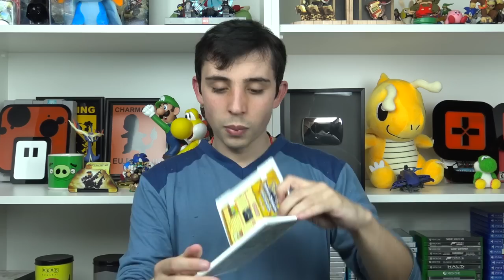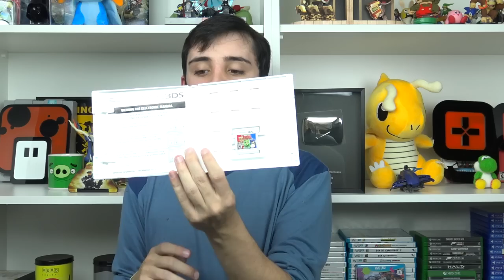MEUS JOGOS DE NINTENDO 3DS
Fala aí Cogumelos!!!
LEIAM E PARTICIPEM DE TUDO

✔ BAIXE O APLICATIVO DO CANAL NO SEU CELULAR OU TABLET

Nome: Guilherme de Vargas Oss
Caixa Postal: 29
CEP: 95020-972